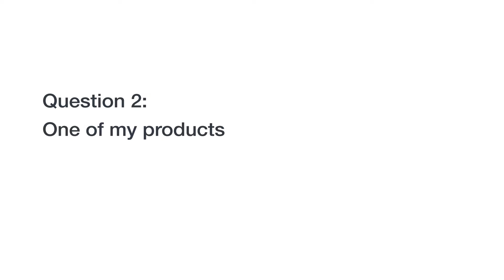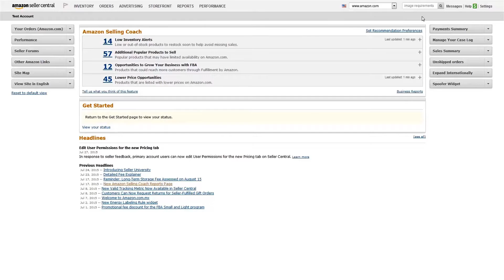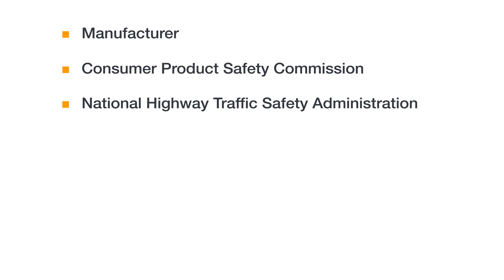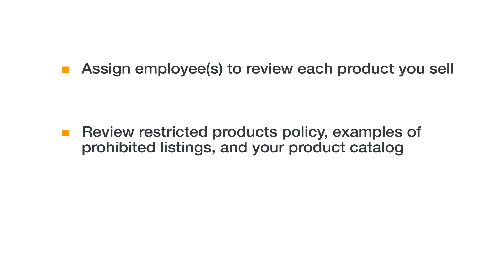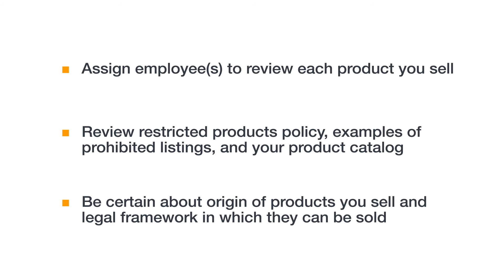คำถามยอดนิยมเกี่ยวกับผลิตภัณฑ์ต้องห้าม - ข้อจำกัดในการลงรายการสินค้า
มาทราบคำตอบจากคำถามยอดนิยมเกี่ยวกับข้อกำหนดในการลงสินค้าและสินค้าต้องห้าม

Restricted Products FAQ - Listing Restrictions
Get some answers to common questions about listing restrictions and restricted products.